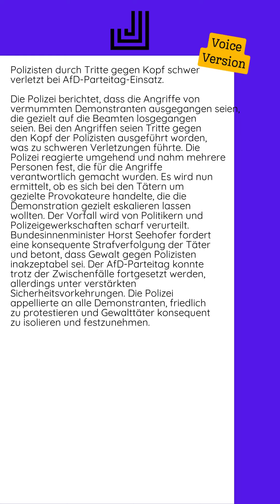29.06.2024 - Polizisten durch Tritte gegen Kopf schwer verletzt bei...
Die Polizei berichtet, dass die Angriffe von vermummten Demonstranten ausgegangen seien, die gezielt auf die Beamten losgegangen seien. Bei den Angriffen seien Tritte gegen den Kopf der Polizisten ausgeführt worden, was zu schweren Verletzungen führte.  Die Polizei reagierte umgehend und nahm mehrere Personen fest, die für die Angriffe verantwortlich gemacht wurden. Es wird nun ermittelt, ob es sich bei den Tätern um gezielte Provokateure handelte, die die Demonstration gezielt eskalieren lassen wollten.  Der Vorfall wird von Politikern und Polizeigewerkschaften scharf verurteilt. Bundesinnenminister Horst Seehofer fordert eine konsequente Strafverfolgung der Täter und betont, dass Gewalt gegen Polizisten inakzeptabel sei.  Der AfD-Parteitag konnte trotz der Zwischenfälle fortgesetzt werden, allerdings unter verstärkten Sicherheitsvorkehrungen. Die Polizei appellierte an alle Demonstranten, friedlich zu protestieren und Gewalttäter konsequent zu isolieren und festzunehmen.